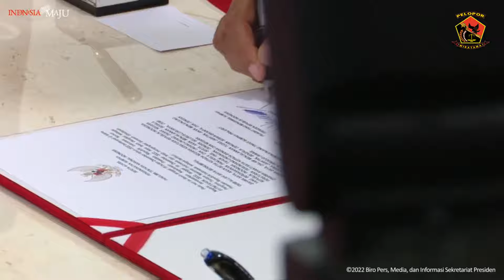Laksamana Yudo Margono Resmi Dilantik Presiden RI Sebagai Panglima TNI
Laksamana TNI Yudo Margono resmi dilantik sebagai Panglima TNI oleh Presiden Republik Indonesia Ir. H. Joko Widodo bertempat di Istana Negara, Jakarta Pusat, Senin, (19/12), menggantikan Jenderal TNI Andika Perkasa yang akan purna tugas pada tanggal 21 Desember 2022 besok.

Sebagai anak seorang petani asal Madiun, Panglima TNI ke-3 dari matra laut, Laksamana TNI Yudo Margono berhasil melanjutkan tongkat komando pimpinan tertinggi TNI seperti pendahulunya yaitu Laksamana TNI (Purn) Widodo Adi Sutjipto pada periode 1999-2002 dan Laksamana TNI (Purn) Agus Suhartono pada periode 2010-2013.

Pelantikan ini dilaksanakan berdasarkan Surat Keputusan Presiden Nomor : 91/TNI/Tahun 2022 tentang Pemberhentian, dan Pengangkatan Panglima TNI yang dibacakan oleh Sekretaris Militer Presiden (Sekmilpres) Laksamana Muda TNI Hersan, dilanjutkan pengucapan sumpah dan janji oleh Laksamana Yudo dipimpin Presiden RI Joko Widodo.

"Demi Allah saya bersumpah bahwa saya akan setia kepada NKRI yang berdasarkan Pancasila dan UUD RI Tahun 1945, serta akan menjalankan segala peraturan perundang-undangan dengan selurus-lurusnya demi Dharma Bakti saya kepada bangsa dan negara," ucap Laksamana Yudo.

"Bahwa saya dalam menjalankan tugas jabatan akan menjunjung tinggi etika dan bekerja dengan sebaik-baiknya dan penuh dengan rasa tanggung jawab. Bahwa saya akan menjunjung tinggi sumpah prajurit," ujar Laksamana Yudo tegas.

Usai pengambilan sumpah jabatan, Laksamana Yudo menandatangani berita acara pelantikan Panglima TNI yang disaksikan Menkopolhukam RI Prof. Mahfud MD dan Menhan RI Letjen TNI (Purn) Prabowo Subianto. Selanjutnya, Presiden RI menyematkan tanda pangkat dan jabatan, serta menyerahkan tongkat komando kepada Laksamana Yudo.

Dengan pelantikan tersebut, maka Laksamana Yudo yang merupakan lulusan Akademi Angkatan Laut (AAL) Angkatan 33 tahun 1988 resmi menggantikan Panglima TNI Jenderal Andika Perkasa lulusan Akademi Militer tahun 1987 yang telah memasuki masa purnatugas. Sebelumnya, Laksamana TNI Yudo Margono menjadi calon tunggal Panglima TNI yang diusulkan oleh Presiden Joko Widodo ke DPR melalui Surat Presiden (Surpres).

Surpres berisi calon nama Panglima TNI ini kemudian diumumkan dan dibacakan oleh Ketua DPR RI Dr. Puan Maharani di Gedung Nusantara III, Kompleks Parlemen Jakarta, pada Senin (28/11), selanjutnya Ketua DPR menugaskan Komisi I DPR RI untuk menggelar uji kelayakan dan kepatutan atau fit and proper test terhadap Laksamana Yudo pada Kamis, (01/12), hingga disetujui menjadi Panglima TNI oleh DPR melalui Rapat Paripurna DPR RI.